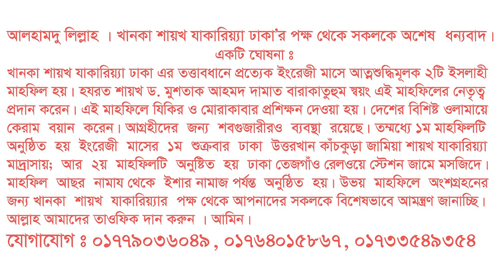আপন পীর কুতবুল আলম শাহ জমির উদ্দিন নানুপুরী রহ প্রসঙ্গে (সংক্ষিপ্ত সাক্ষাতকার) (01:78)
আলোচনা ও ওয়াজ উপস্থাপন করছেন,
পীরে কামিল, অবিসংবাদিত আধ্যাত্মিক রাহবার,
হযরত শায়খ আল্লামা ড. মুশতাক আহমদ দামাত বারাকাতুম
খানকা শায়খ যাকারিয়্যা ঢাকা।
মুহতামিম
জামিয়া শায়খ যাকারিয়্যা, কাঁচকুড়া, উত্তরখান, ঢাকা।
ডেপুটি ডিরেক্টর
ইসলামিক ফাউন্ডেশন, ধর্মবিষয়ক মন্ত্রণালয়, গণপ্রজাতন্ত্রী বাংলাদেশ সরকার।
খতিব ও শাইখুল হাদিস, তেজগাঁও রেলওয়ে জামিয়া ইসলামিয়া, ঢাকা।
ইসলাহী মজলিস
1. প্রত্যেক ইংরেজি মাসের প্রথম শুক্রবার জুমুআ থেকে ইশা পর্যন্ত ঢাকা উত্তরখান কাঁচকুড়া খানকা শায়খ যাকারিয়্যায় এবং
2. প্রত্যেক ইংরেজি মাসের দ্বিতীয় শুক্রবার ফার্মগেট তেজগাঁও রেলস্টেশন জামে মসজিদে।
আপনার দাওয়াত রইল। নিজে আসুন ও অন্যদের দাওয়াত দিন।